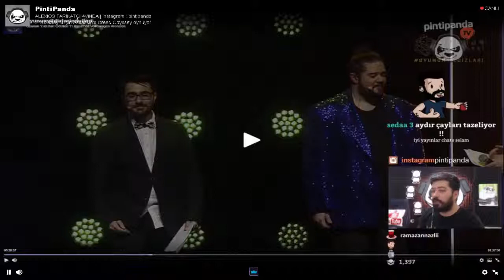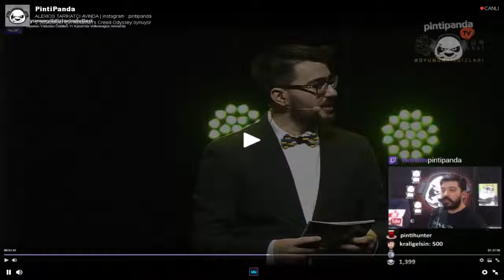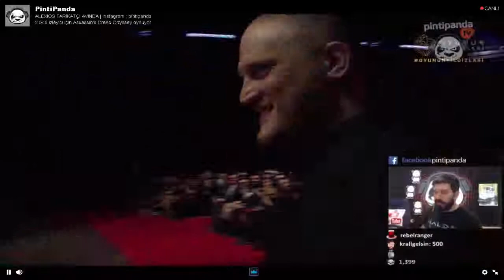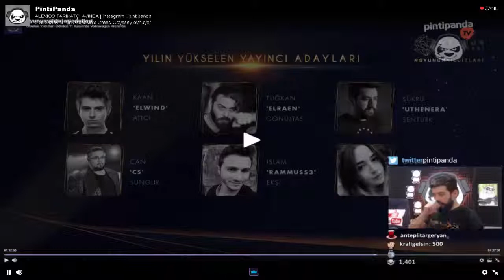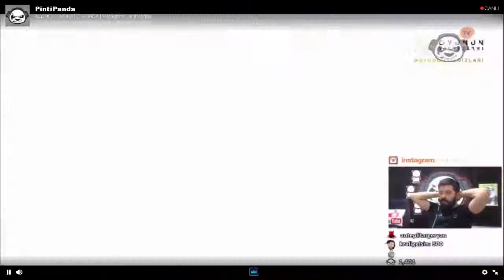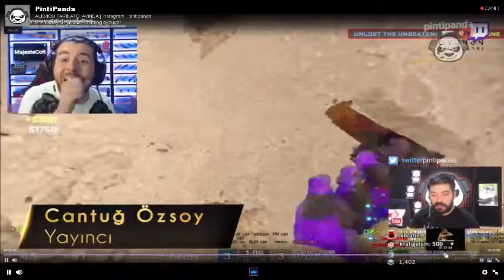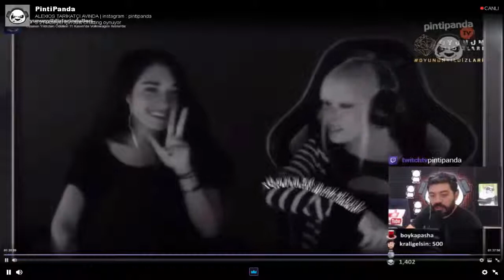Pintipanda ''OyununYıldızlarıÖdüllerini'' Yorumluyor